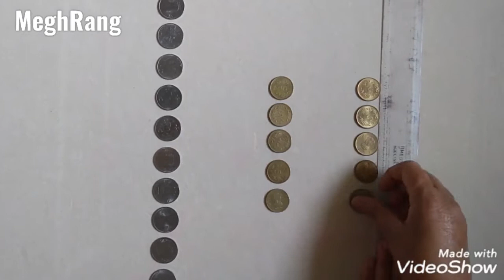Use coins for Tulsi vivah rangoli# simple tulsi vivah rangoli#नाणी वापरून तुळशी विवाह रांगोळीtrick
I have used coins for simple Tulasi vivah rangoli.

you can use this trick in other Rangolis too.

Do try this simple but sweet rangoli.

visit my youtube channel MeghRang for other such Rangolis.